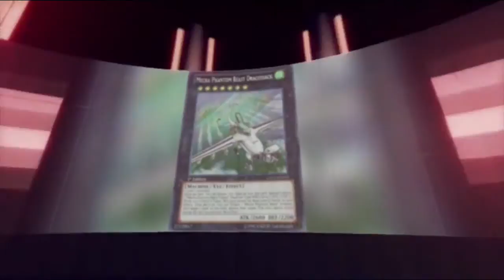Star Seraph Montage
Song:Satellite Bring Me Down
Artist:Beegeezee

Ygopro theme made by my friend SynaruAE

 Noncommercial: You may not use this work for commercial purposes unless you make specific arrangements with the artist.
 Share Alike: If you alter, transform, or build upon this image, you may distribute the resulting creation only under a license identical to this one.